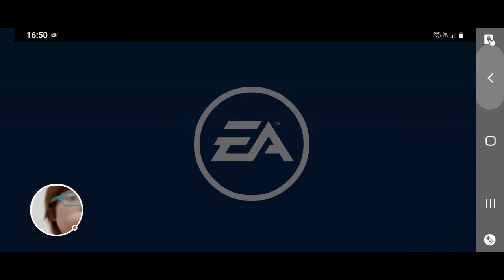Soy el mejor jugador en el Real Racing 3